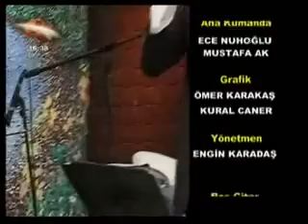bayram özel 9